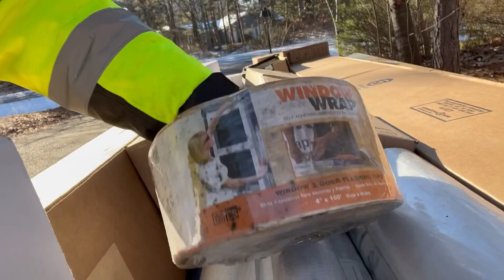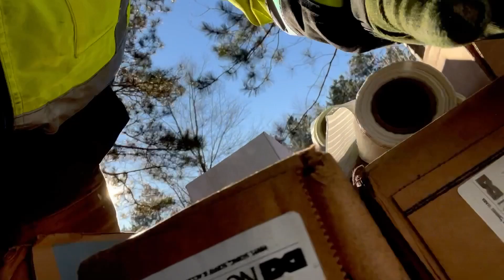Que Paso? Madera Pudrido!